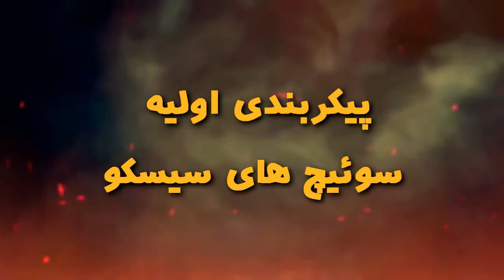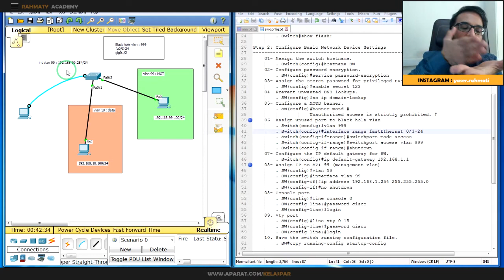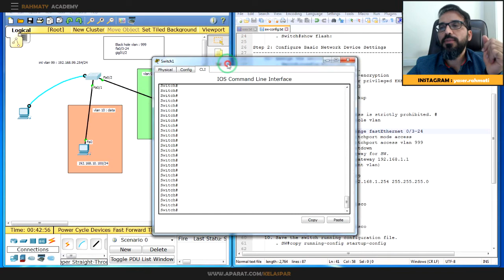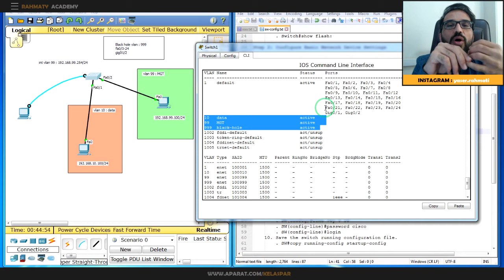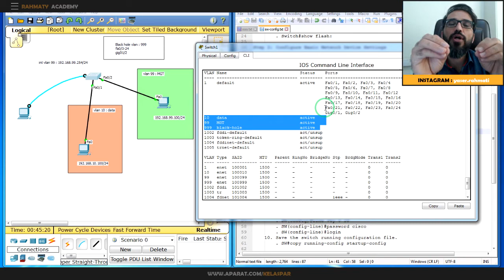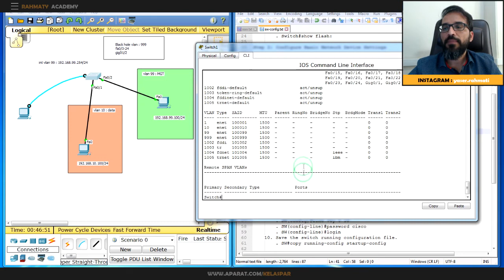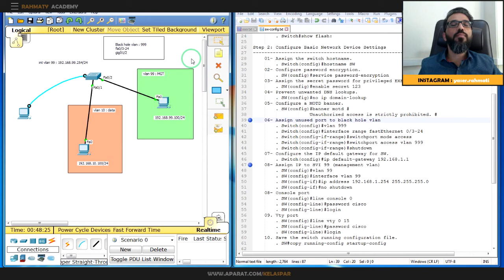CISCO Tutorials - {فارسی} - Basic Cisco Switch Configuration - Part 2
Step 1: Verify the default switch configuration.

 01- Examine the current running configuration file.
  . Switch#show running-config
 02- Examine the startup configuration file in NVRAM.
  . Switch#show startup-config
 03- Examine the Cisco IOS version information of the switch.
  . Switch#show version
 04- Examine the default VLAN settings of the switch.
  . show vlan
 05- Examine flash memory.
  . Switch#show flash:

Step 2: Configure Basic Network Device Settings
 01- Assign the switch hostname.
. Switch(config)hostname SW
 02- Configure password encryption.
. SW(config)service password-encryption
 03- Assign the secret password for privileged EXEC mode access.
. SW(config)enable secret 123
 04- Prevent unwanted DNS lookups.
. SW(config)no ip domain-lookup
 05- Configure a MOTD banner.
. SW(config)banner motd #
     Unauthorized access is strictly prohibited. #
 06- Assign unused port to black hole vlan
. Switch(config)vlan 999
. Switch(config)interface range fastEthernet 0/2-24
. Switch(config-if-range)switchport mode access
. Switch(config-if-range)switchport access vlan 999
. Switch(config-if-range)shutdown
 07- Configure the IP default gateway for SW.
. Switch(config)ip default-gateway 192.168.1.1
 08- Assign IP to SVI 99 (management vlan)
. SW(config)vlan 99
. SW(config)interface vlan 99
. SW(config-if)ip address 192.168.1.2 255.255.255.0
. SW(config-if)no shutdown
 08- Console port
. SW(config)line console 0
. SW(config-line)password cisco
. SW(config-line)login
 09. Vty port
. SW(config)line vty 0 15
. SW(config-line)password cisco
. SW(config-line)login
 10. Save the switch running configuration file.
  . SW#copy running-config startup-config

Step 3: Configure an IP address on PC.
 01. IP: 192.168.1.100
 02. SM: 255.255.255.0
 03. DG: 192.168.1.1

Step 4: Test end-to-end connectivity with ping.
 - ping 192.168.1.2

Step 5 : Manage the MAC Address Table
 01- Determine the MAC addresses that the switch has learned.
  . SW#show mac-address-table
 02- Clear the MAC address table.
  . SW#clear mac address-table
 03- Set up a static MAC address on F0/1 using the address that was recorded for PC.
. SW(config)mac address-table static 00d0.ff0a.4a42 vlan 99 interface fastEthernet 0/1